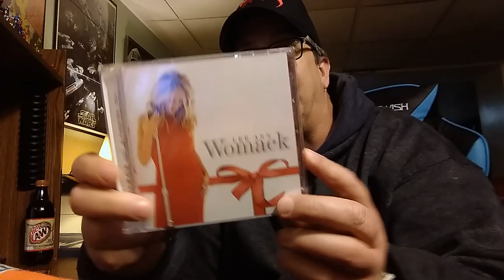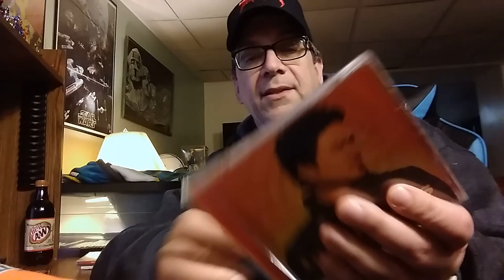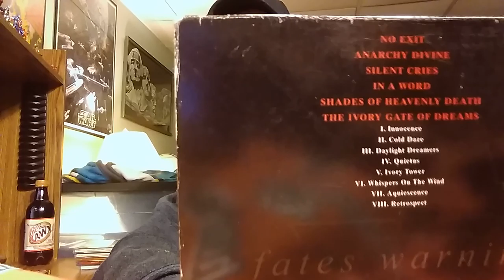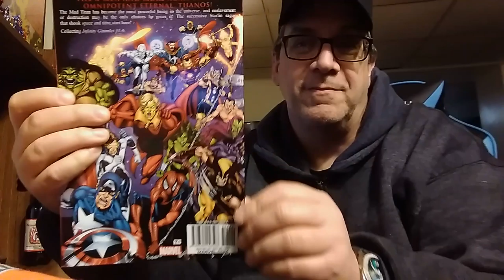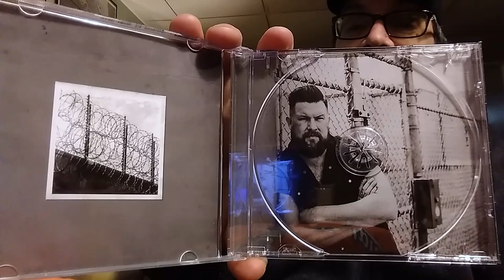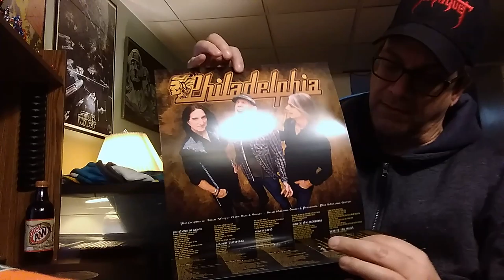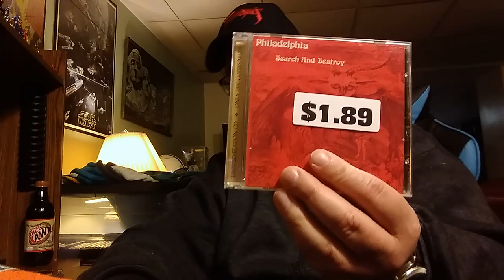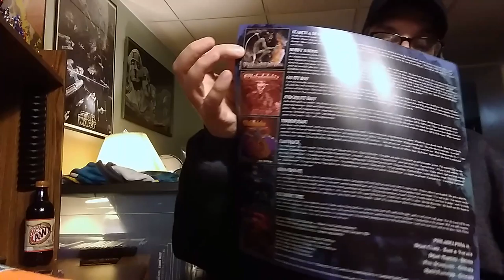Special Dale-liveries #32 - Helloween Fan Mark/Roxx Records Edition